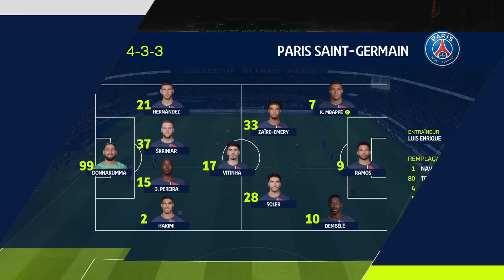PARIS SAINT-GERMAIN - OGC NICE (2 - 3) - Résumé - (PSG - OGCN) / 2023-2024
Revivez les meilleurs moments de PARIS SAINT-GERMAIN - OGC NICE (2-3) en vidéo.

Ligue 1 Uber Eats - Saison 2023/2024 - 5ème journée PARC DES PRINCES - vendredi 15 septembre 2023

Buteurs : Terem Igobor MOFFI (21' - OGCN) / Kylian MBAPPE (29' - PSG) / Gaëtan LABORDE (53' - OGCN) / Terem Igobor MOFFI (69' - OGCN) / Kylian MBAPPE (87' - PSG)

Composition PARIS SAINT-GERMAIN : 10 - Ousmane Masour DEMBELE /7 - Kylian MBAPPE (c) /33 - Warren ZAIRE-EMERY /15 - Danilo Luis Helio PEREIRA /99 - Gianluigi DONNARUMMA /2 - Achraf HAKIMI /17 - Vitor MACHADO FERREIRA /28 - Carlos SOLER BARRAGAN /21 - Lucas François HERNANDEZ /37 - Milan ŠKRINIAR /9 - Gonçalo MATIAS RAMOS

Composition OGC NICE : 10 - Ousmane Masour DEMBELE /7 - Kylian MBAPPE (c) /33 - Warren ZAIRE-EMERY /15 - Danilo Luis Helio PEREIRA /99 - Gianluigi DONNARUMMA /2 - Achraf HAKIMI /17 - Vitor MACHADO FERREIRA /28 - Carlos SOLER BARRAGAN /21 - Lucas François HERNANDEZ /37 - Milan ŠKRINIAR /9 - Gonçalo MATIAS RAMOS